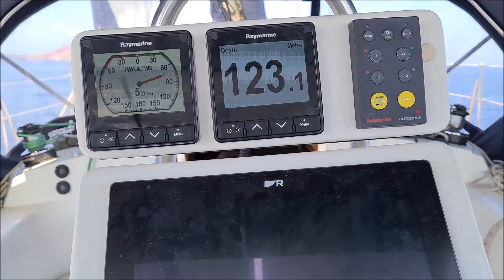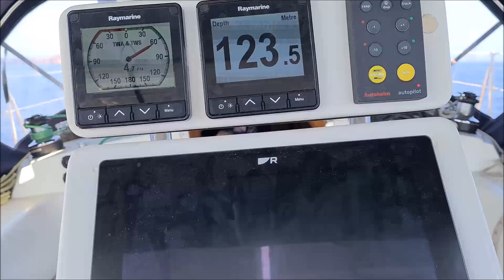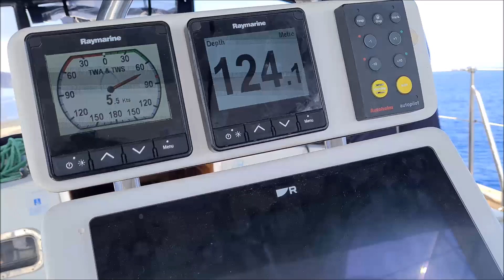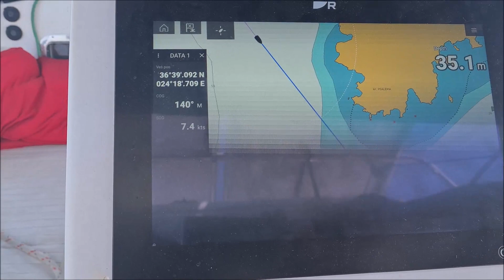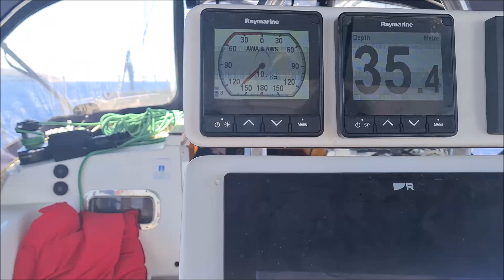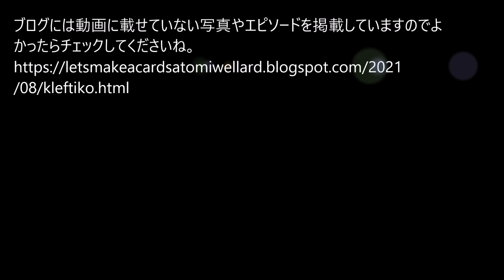夫婦で地中海船上生活（26）ミロス島Kleftikoビーチへセーリング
この動画は2021年8月1日にギリシャミロス島の周囲をセーリングした時のFBライブと録画を編集したものです。ブログには動画には掲載していない写真やエピソードを掲載していますので是非ご覧くださいね。

オーストラリア人の主人と共に、地中海でのヨット生活をスタートすべく2020年7月15日からギリシャはアテネの郊外アリモスという町に引っ越し。8月17日にヨットを係留中のイタリア、ローマ郊外のオスティアに移動。10月29日にオスティアを出航して11月8日にギリシャプリビーザに到着し、半年以上も修理と整備を続け、5月30日にようやく航海をスタートさせることができました。「夫婦で地中海船上生活」動画はその記録です。